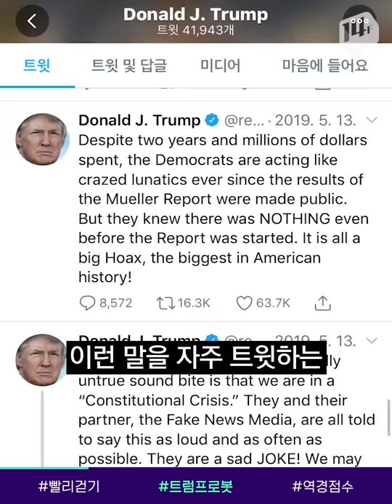걷는 속도에 따라 수명이 결정된다? / 14F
장수와 관련해 영국에서 흥미로운 연구결과가 나왔습니다. 빨리 걷는 사람이 천천히 걷는 사람보다 더 오래 산다는 내용인데요. 핵심은 체중이나, 비만도와 전혀 무관하다는 거죠! 개인의 기대수명에 관해선 체중보다는 신체 단련이 중요하다는 게 증명된 셈인데요.